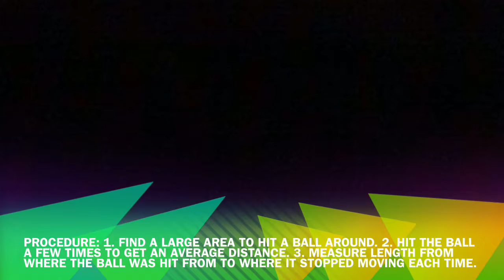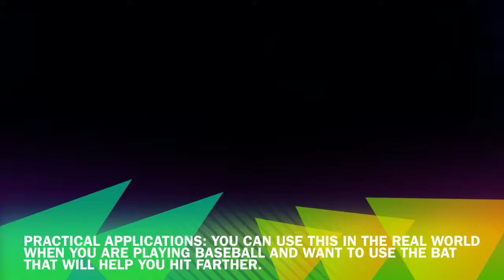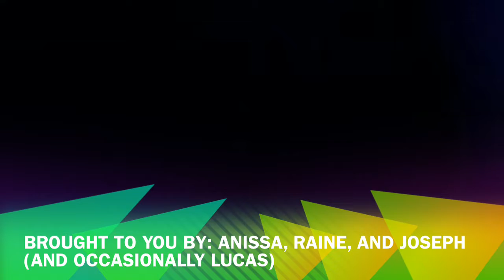Just Dingers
Science Project